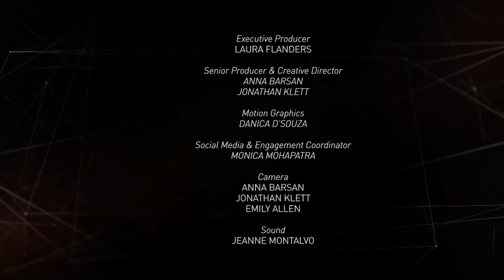Free The Land: Shirley Sherrod and Black Land Struggles in the South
The struggle for Black economic independence: not a lot of people, particularly people of color, have had a chance to design a new community, to be different and equal, co-owned by its residents. In 1969 Shirley Sherrod co-founded a collective farm in Lee County, Georgia. At 6,000 acres, it was the largest tract of black-owned land in the United States. What happened to the New Communities land trust they planned? Let's just say they were way, way ahead of their time but their time just might be coming back.

Shirley Sherrod is a long time civil rights organizer, and trainer. You may remember the scandal when right wing propagandist Andrew Breitbart doctored a tape of her and got her fired from her appointed post as Georgia State Director of Rural Development for the United States Department of agriculture. Today, Sherrod sits on the executive committee of the Southern Rural Black Women’s Initiative for Economic and Social Justice, a collective of women leaders in the South. All that and a commentary from Laura on America’s scapegoating of our poorest residents.